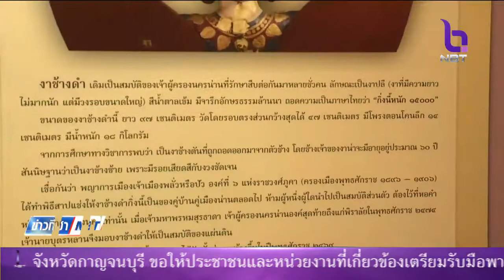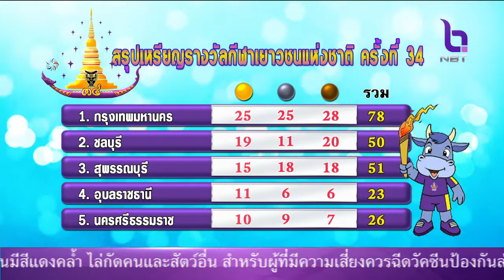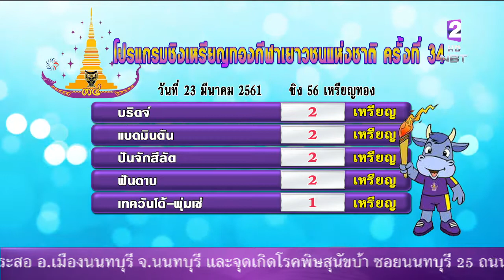ข่าวกีฬา 22 มี.ค. 61